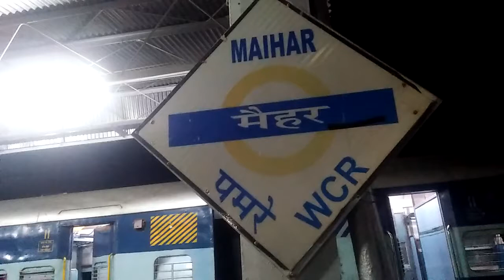maihar railway station